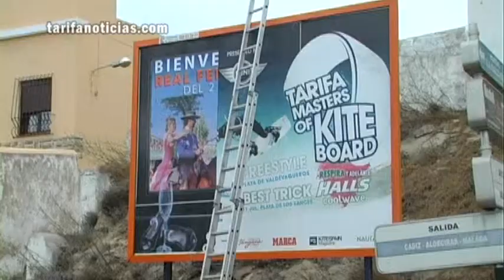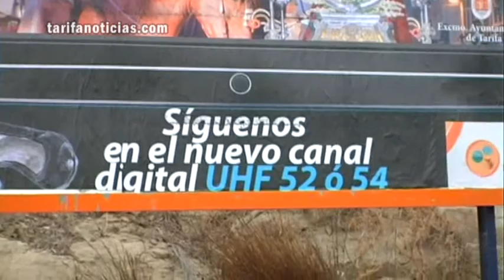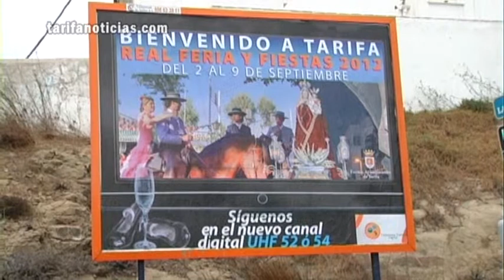TarifaNOTICIAS PRESENTACION CAMPAÑA PUBLICITARIA DE FERIA Y PRESENTACION CANAL DIGITAL 240812